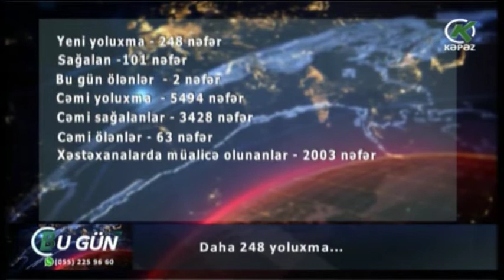Daha 248 yoluxma...